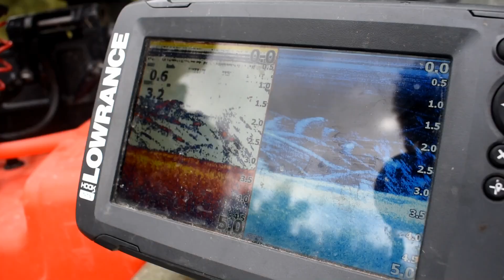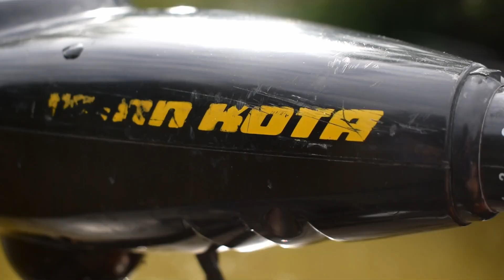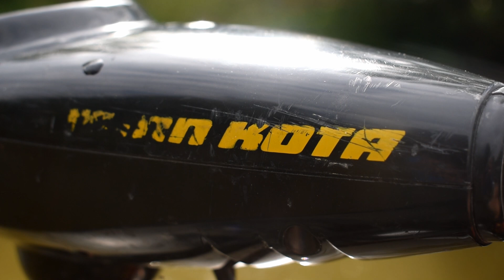Wunderköder zum Welsangeln // Mit Rasseln zum Erfolg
Wir waren wieder an einem unserer kleinen Flüsse mit dem Wallerholz unterwegs. Wir wollten zwei Dinge testen: Teaser mit Rasseln und Lockstoffe. Also schnappten wir uns das Schlauchboot, Rasselteaser und Würmer und fuhren ans Gewässer. Bereits nach 10 Minuten klopfen konnten wir den ersten Waller fangen. Wie der Tag verlaufen ist,  was wir von den Glasperlenteasern halten und was wir gefangen haben, seht ihr im Video.